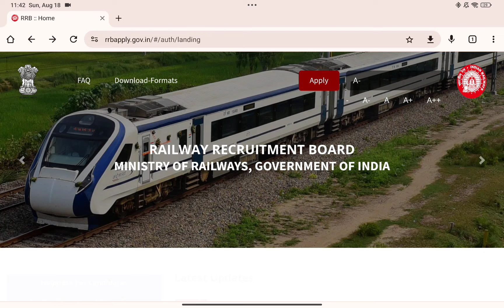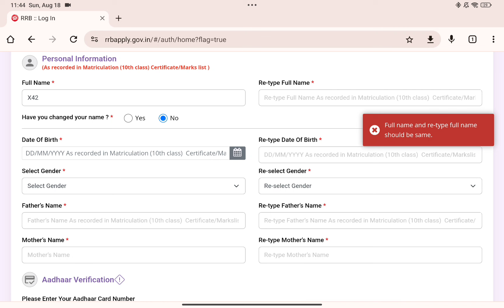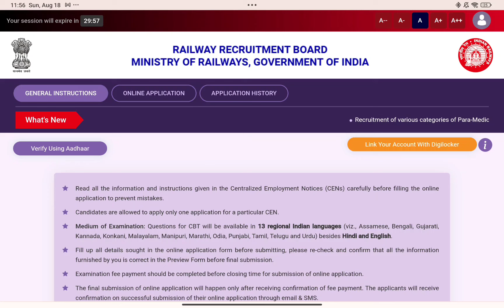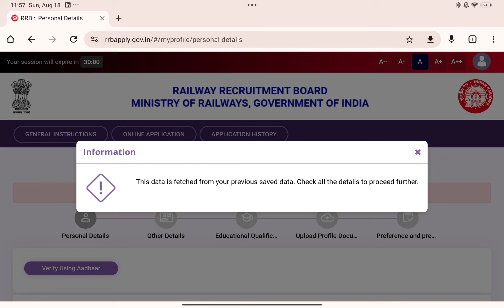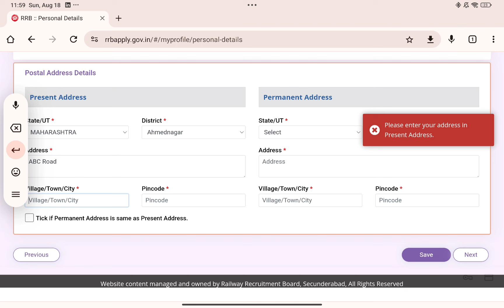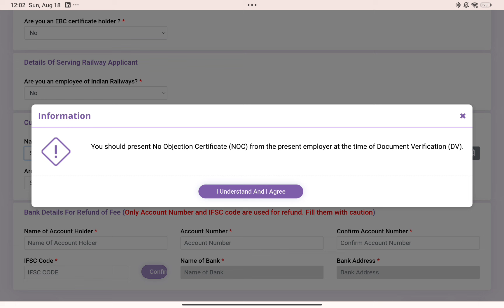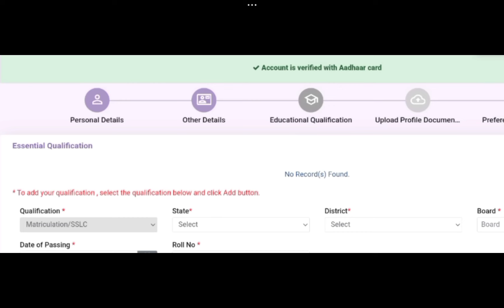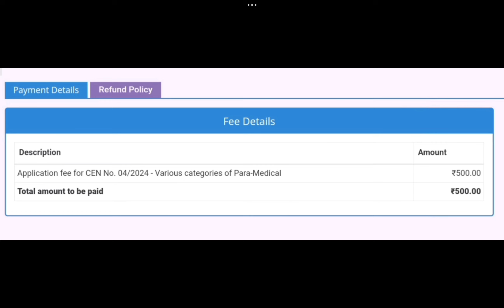How To Fill Railway Pharmacist Form 2024 | Railway Job 2024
In this video, we provide a comprehensive, step-by-step guide on how to fill out the Railway Pharmacist form for 2024. Whether you’re applying for the first time or need a refresher, this tutorial covers everything from obtaining the application form to submitting it correctly. We break down each section of the form, offer tips on ensuring your application is complete, and highlight common mistakes to avoid.